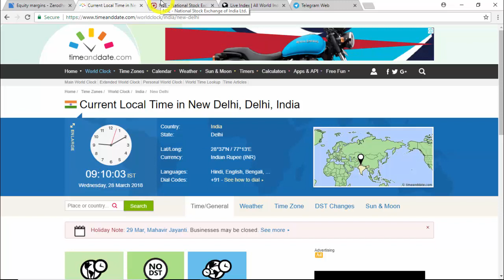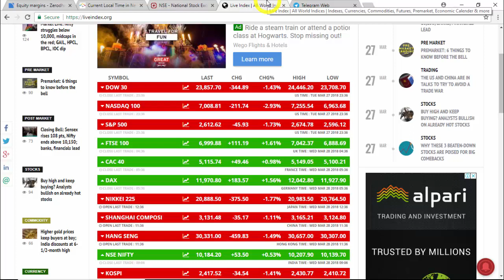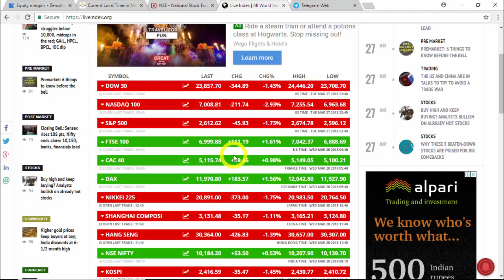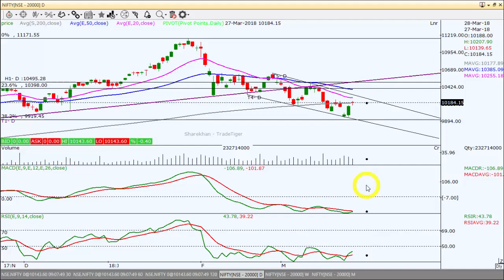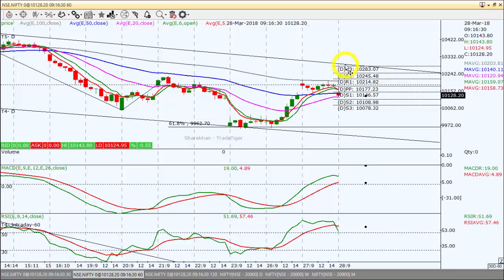Nifty 28 03 18 Expiry Consolidation phase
Nifty Intraday Trading Strategy : We daily upload a video in the morning about nifty daily view based on technical analysis. We make intraday trading strategy based on support and resistance levels as per the study of different time frame chart of nifty index. We also try to include the company shares / stock which having buying opportunity based on technical analysis breakout conditions. This is very helpful for the traders who want to learn technical analysis and want to find out trading opportunities in nifty index trading. This video contains technical analysis, intraday trading, trading strategies, daily nifty analysis, intraday technique, candlestick patterns, rsi divergence, macd analysis, moving averages, nifty direction based on daily weekly and monthly chart.